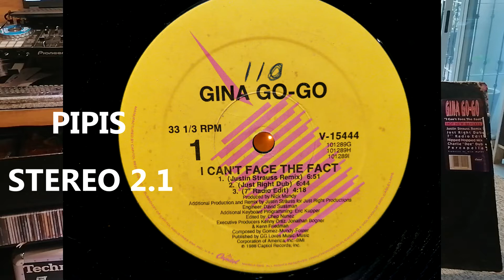GINA GO-GO - I CANT FACE THE FACT -1988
1988 CAPITOL RECORDS